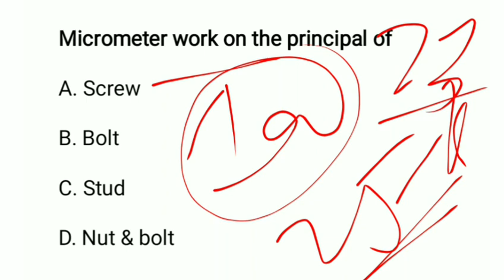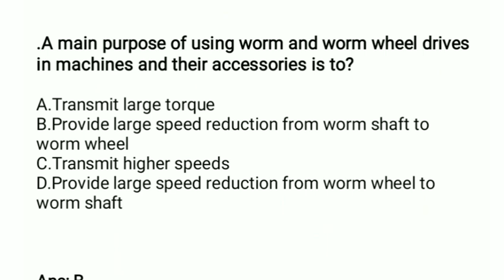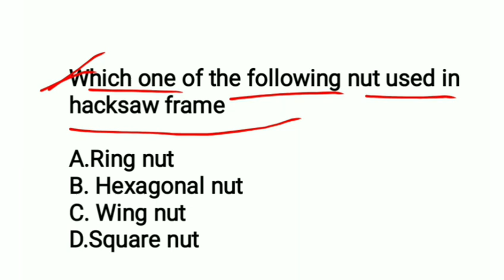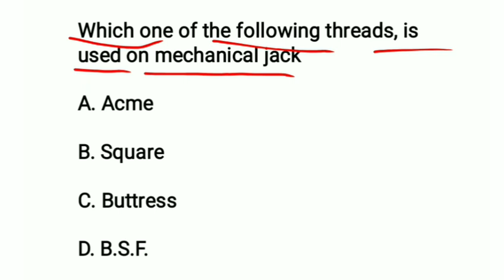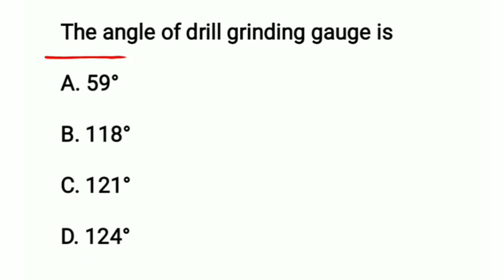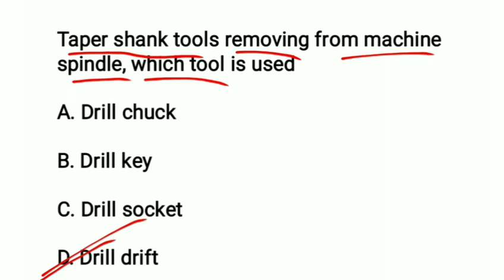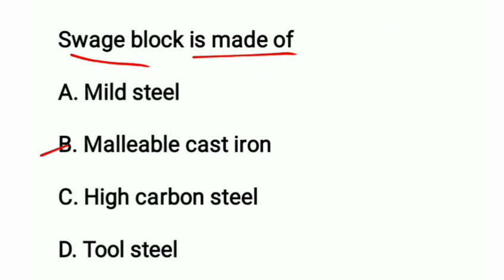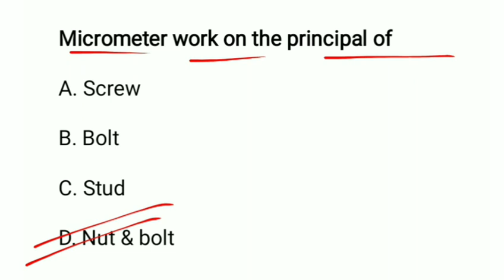Fitter trade| Top 100 MCQ questions| Isro| DMRC| VSSC for All exam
Important fitter MCQ questions
For all fitter exam 2019

hello friends
aap सभी का Way of Study channel per सवागत hai
3000 fitter MCQ questions series me Jo aap Kisi v govt technical exam me helpful hoga

आप हमारे चैनल पर आई टी आई फिटर की तैयारी कर सकते है साथ ही साथ mcq प्रश्न के साथ जो आप को आपकी तैयारी में बहोत मददगार साबित होंगी
और आप हमारे चैनल पर govt  job ke update v pa sakte hai
pdf के साथ हिन्दी और अंग्रेजी दोनों में
इस चैनल पर रोजाना mcq प्रश्न की series चलती रही हैं
जीतने भी टेक्निकल परीक्षा है सब की तैयारी वीडियो देखें कर कर सकते है
3000p

Way of Study

Fitter tech(Way of study)

Jab tak तोड़ेंगे नहीं
तब तक छोड़ेंगे नहीं